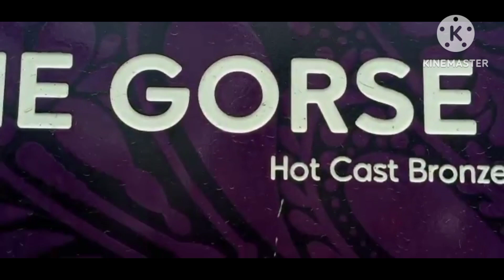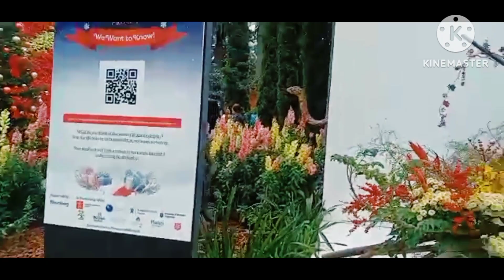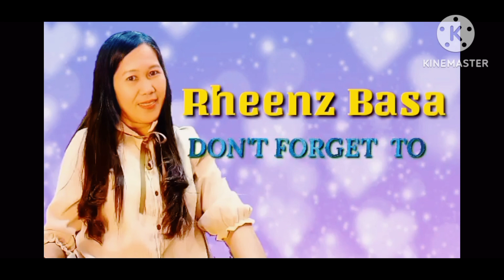FLOWER DOME TOUR||Part 3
lovely flowers in the flower dome